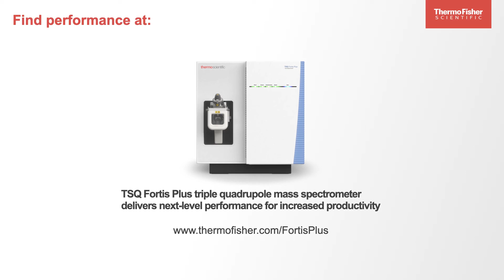Alan Potts of Patheon on the TSQ Fortis Plus MS for Genotoxic Impurities Analysis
The Thermo Scientific TSQ Fortis Plus Mass Spectrometer maximizes your productivity for routine genotoxic impurities detection and quantitation.